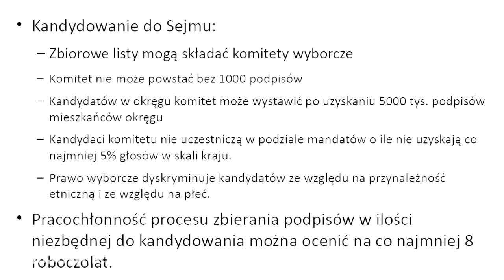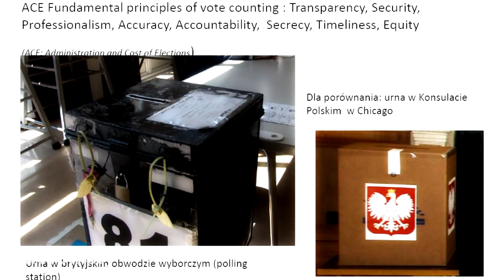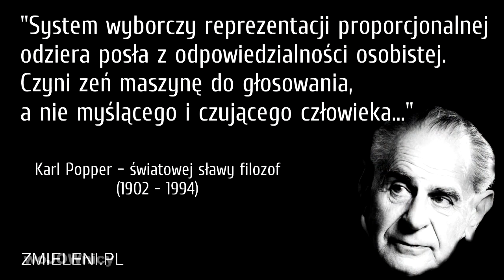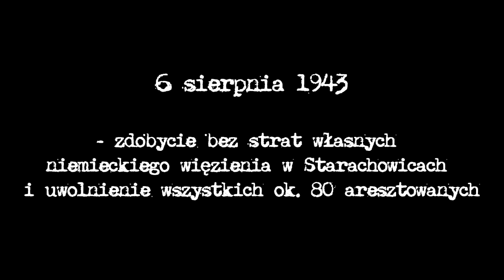Profesor Jerzy Przystawa o JOW